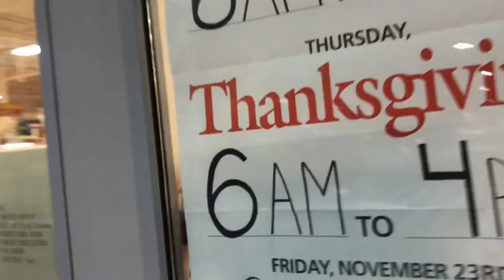Did the baby come?